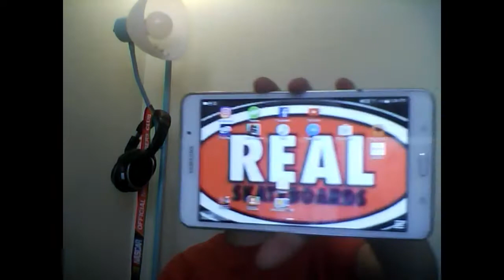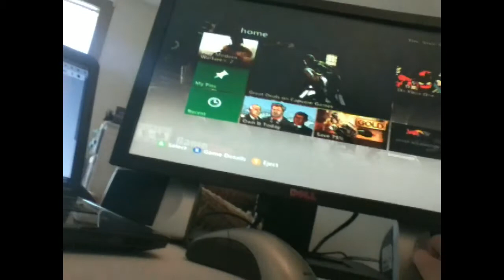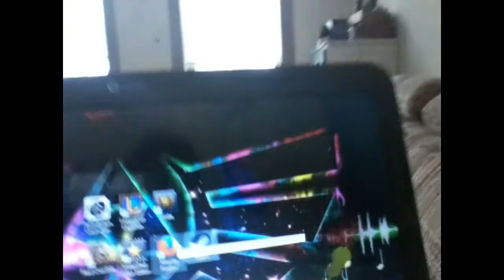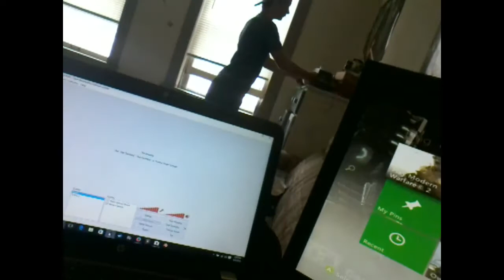best gaming setup ever!!!!